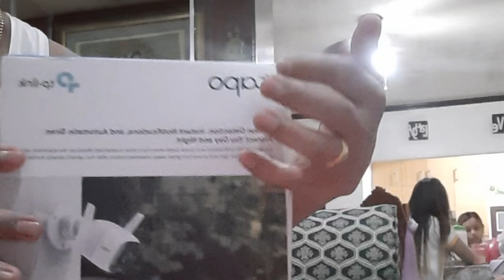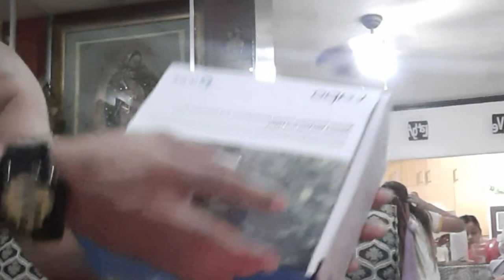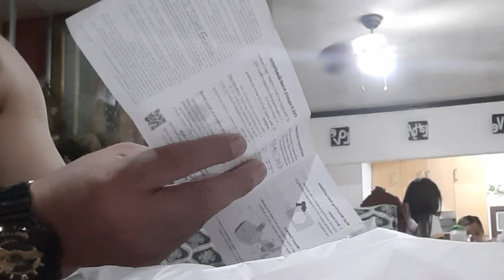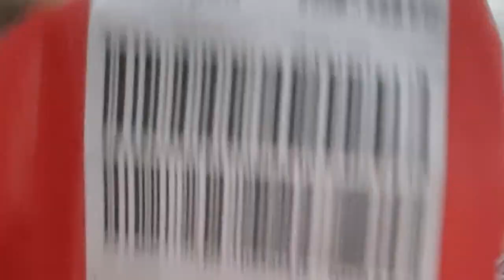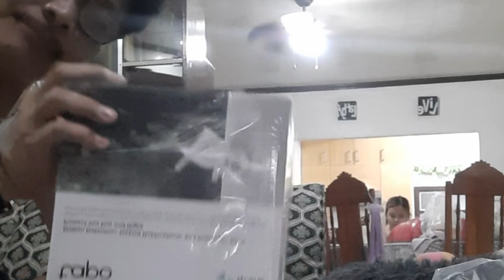UNBOXING MY NEW CCTV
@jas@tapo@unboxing